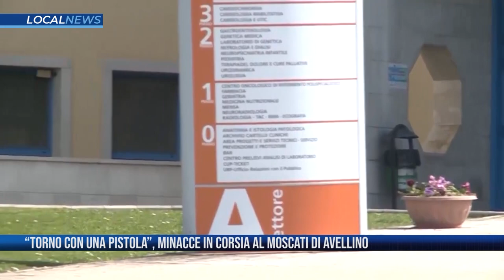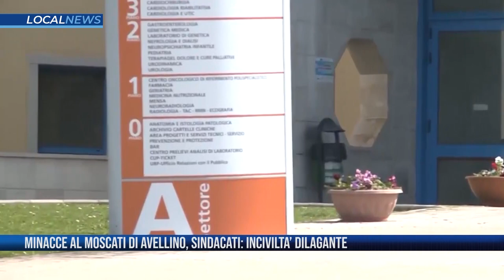LOCAL NEWS - 11.1.2024